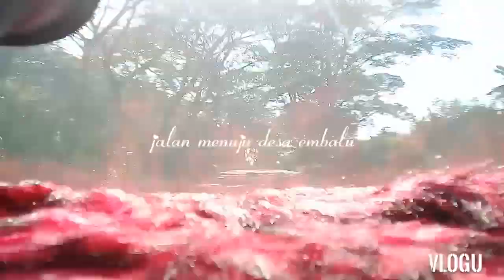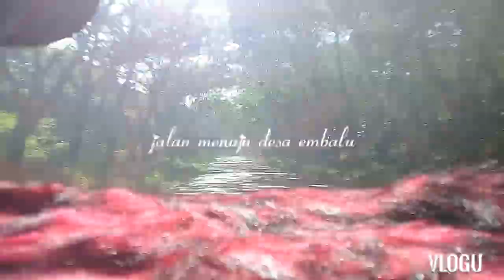Desa embalut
Jalan Akses Menuju Desa Embalut Yang Berdebu Dan Selalu Berubah Ubah,semoga desa embalut di buatkan jalan utama untuk menuju desa nya